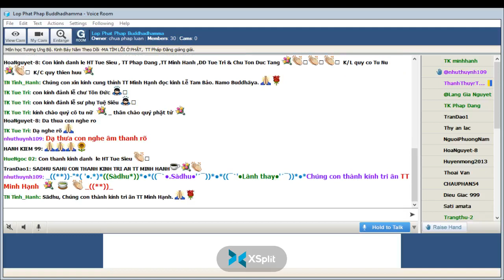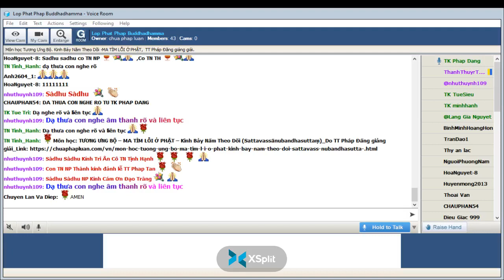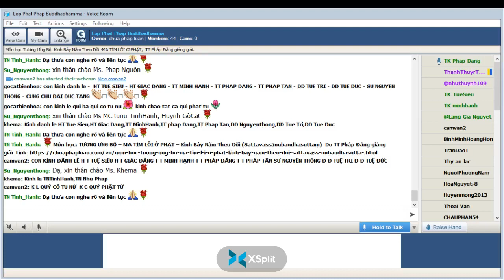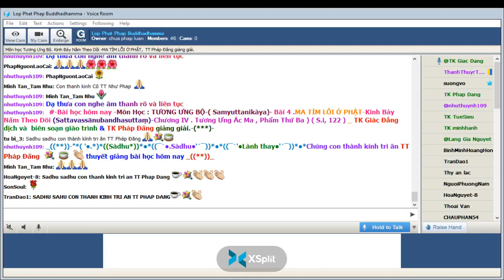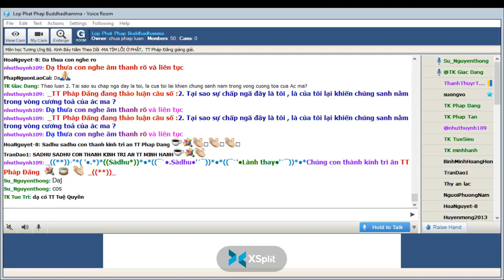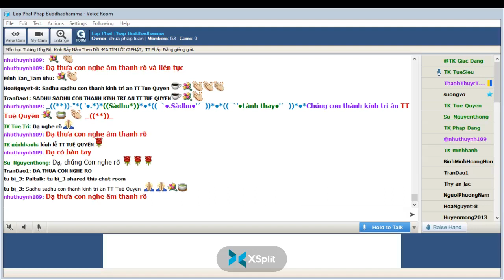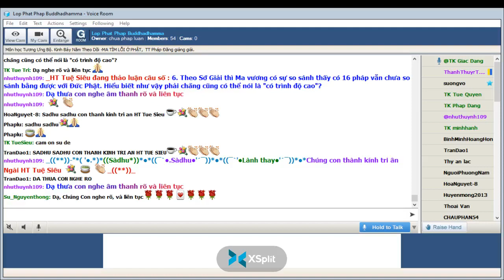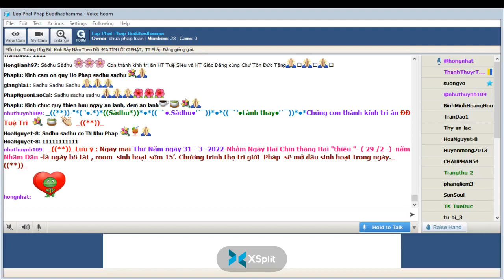30-03-2022. GIÁO TRÌNH TƯƠNG ƯNG BỘ (SAMYUTTANIKÀYA) _Lop Phat Phap Buddhadhamma.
Lop Phat Phap Buddhadhamma Thứ Tư Mar 30-2022.Giáo Trình KINH TƯƠNG ƯNG – SAṂYUTTANIKĀYA -(S.i,122) CHƯƠNG IV. TƯƠNG ƯNG ÁC MA, PHẨM THỨ BA. Bài 4. Kinh Bảy Năm Theo Dõi (Sattavassānubandhasuttaṃ)-MA TÌM LỖI Ở PHẬT, Tỳ kheo Giác Đẳng chuyển dịch và biên soạn giáo trình, sẽ do TT Pháp Đăng giảng giải.